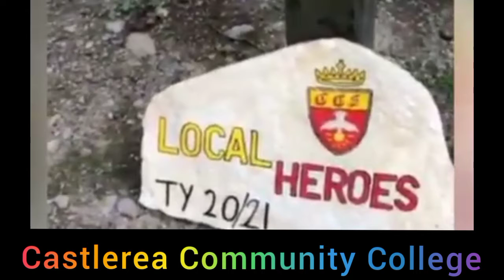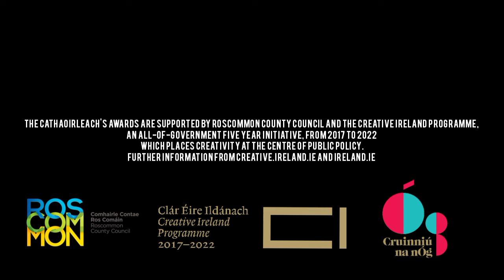Local Heroes Rock Art Promo Video - Roscommon County Council - Cathaoirleach Awards Competition 2021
Students from County Roscommon Primary and Secondary Schools celebrated their Local Heroes in creative style for this year’s Cathaoirleach’s Awards 2021. Roscommon County Council asked schools to design and create Rock Art Trails that represented the people they feel deserve recognition as Local Heroes. The entries were all beautiful, thoughtful and engaging and will be in place as part of Roscommon County Council’s Cruinniú na nÓg Programme.
Full details of the trail locations and other exciting upcoming events for Cruinniú na nÓg 12th June 2021 can be found